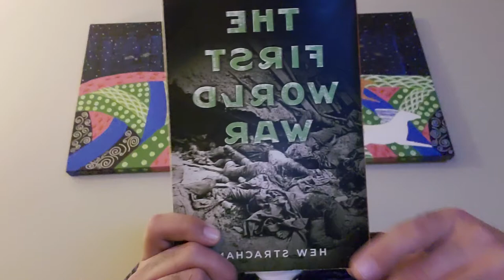The First World War - Hew Strachan. Book Driver Book Review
Very cool short history of World War 1. Also check out the documentary based on the book.